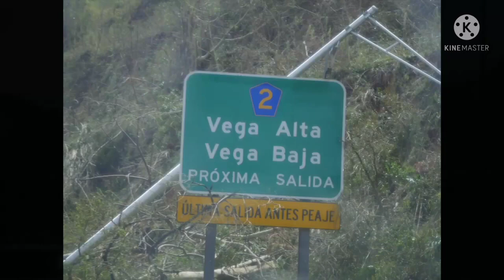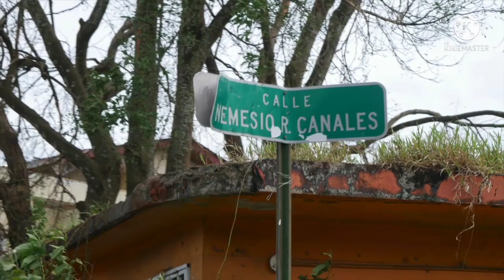huracan Maria i